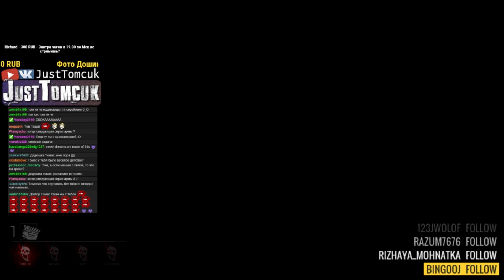ПОЧЕМУ ВСЕГДА Я?! | Dead by Daylight ▷ #7 (Прикольные моменты)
В этом видео мы поиграем в новую игру про Маньяка Убийцу и его жертв, которым нужно будет спастись от него, под названием Dead by Daylight. ;)

Заходите, там вам всегда рады ;)